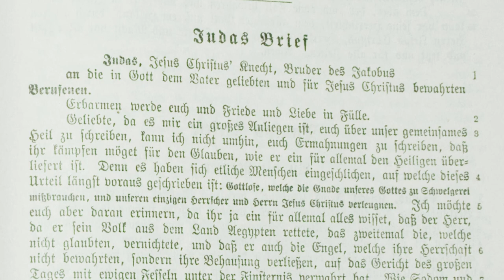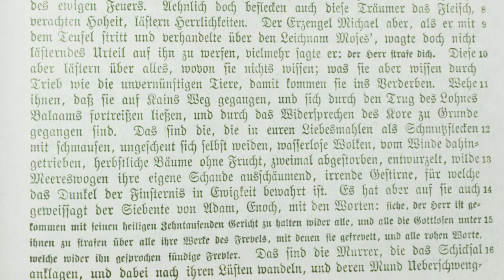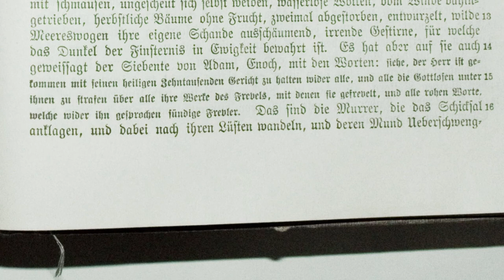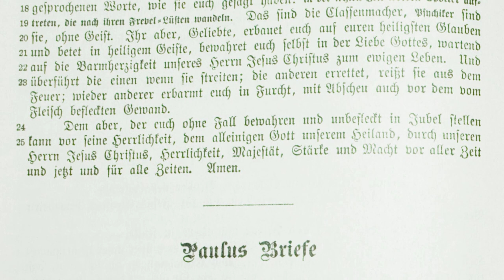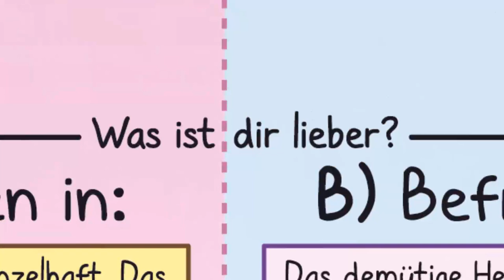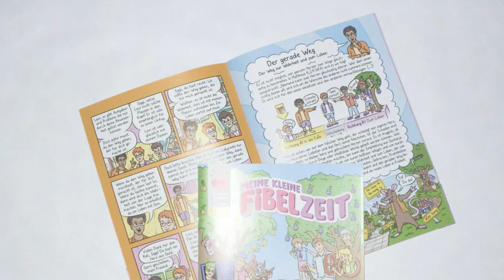JUDAS – Der Brief des Judas [Textbibel 1906 | Bibel als Hörbuch | Judasbrief mit Text zum Mitlesen]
(1.) Judasbrief als vollständiges Mp3-Hörbuch herunterladen

Der Brief des Judas aus der Textbibel von 1906 – in der Übersetzung von Emil Kautzsch und Carl Weizsäcker. Diese Lesung aus dem Judasbrief (Jud) stammt aus dem neuen Testament der 2. Auflage der Textbibel. Der Brief des Judas als Hörbuch mit Text zum mitlesen.